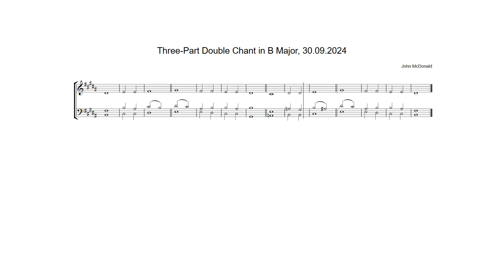Three-Part Double Chant in B Major by John McDonald, 30.09.2024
Anglican chant composed on Monday 30th September 2024 as an extension of Three-Part Single Chant in B Major, 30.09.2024